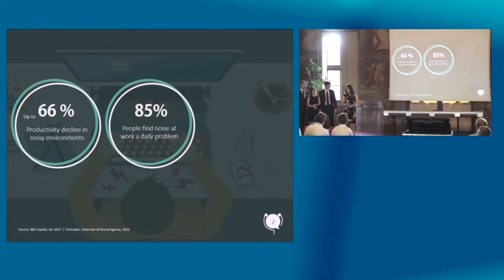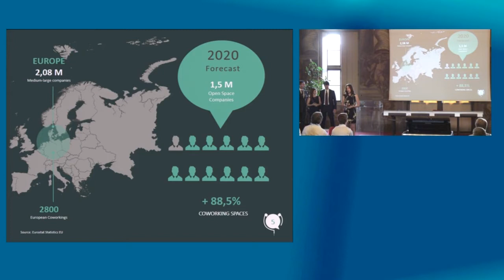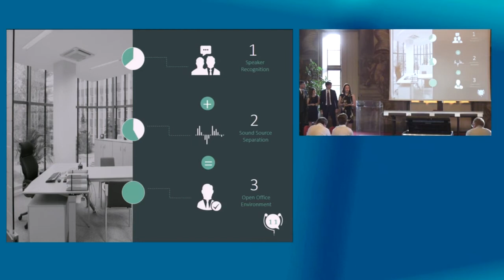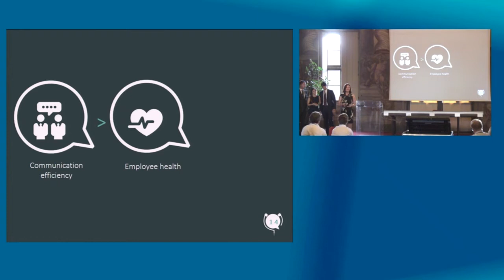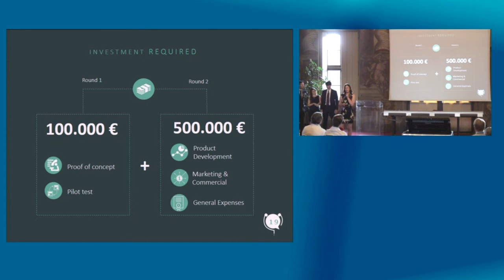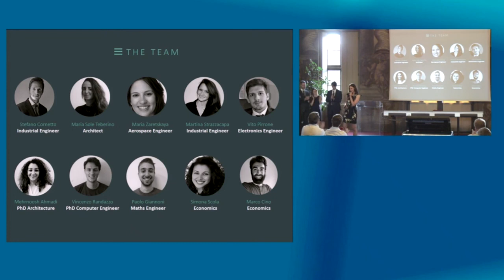SEI Changer 2017 | Sound Bubble